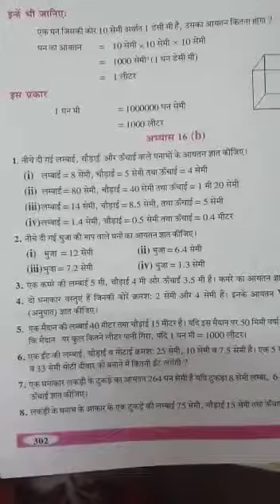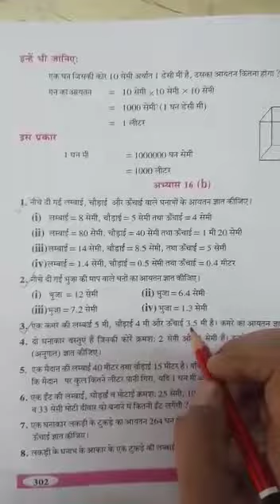Teacher- Ms.Prachee Gupta Chap- 16 { part-5} Class- 6th Sub- Maths Topic- MENSURATION ( PART- 5)